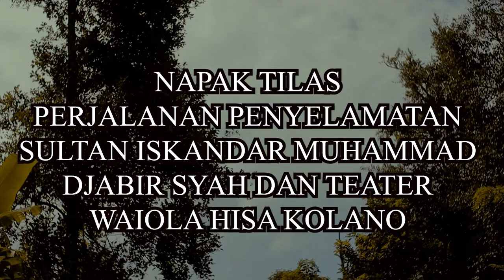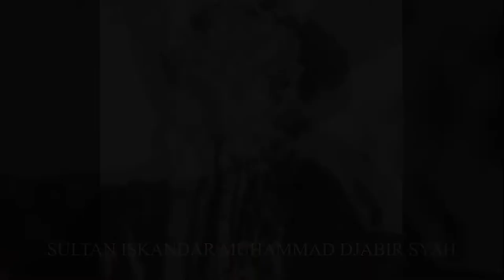Teater Waiola Hisa Kolano Dan Napaktilas Perjalanan Sultan Iskandar Muhammad Djabir Syah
Teater Waiola Hisa Kolano merupakan representasi peristiwa yang terjadi di masa silam, Teater ini menceritakan kembali tentang pengungsian dan penyelamatan Jou Sultan Iskandar Muhammad Djabir Syah beserta para keluarga dan Mahkota Kesultanan Ternate saat invasi Jepang ke tanah Moloku Kie Raha yang dilakukan oleh para tetua soa waiola dan soa-soa yang lain.

Komunitas Soa Waiola dalam hal ini menggagas prosesi Napak Tilas Perjalanan Penyelamatan Sultan sebagai bentuk Penghormatan Tertinggi Kepada Sultan Djabir Syah guna ikut memperingati HUT RI Ke-76 Tahun 2021 sebagai generasi pewaris pertahanan sultan. sebagai pagarnya sultan, Hisa Kolano. Waiola Hisa Kolano

Terima Kasih Tak Terhingga Dari Kami
komunitassoawaiola Untuk Kolaborasi Terbaik Bersama Sanggar Limau Gapi & Kie Raha Etnik Musik Serta Pardidu Photo.